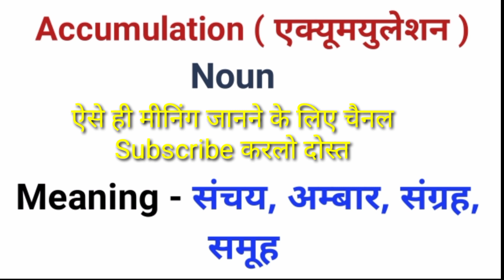Accumulation ka meaning kya hai / Accumulation ka kya matlab hai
Accumulation को हिन्दी मे क्या बोलते है?
Accumulation का हिन्दी मीनिंग क्या है?
Accumulation का हिन्दी मतलब क्या है?